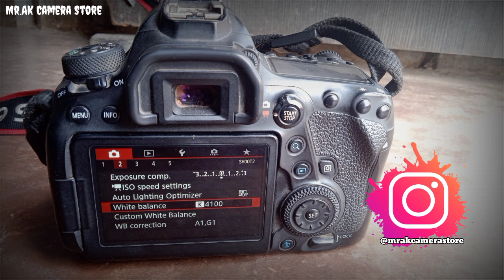VD.019 Canon 6D Mark ii | Camera For Selling.. | Very Lowest Price..? MrAK Camera Store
Canon 6D Mark ii | Camera For Selling.. | Very Lowest Price..? MrAK Camera Store
6d mark ii review
canon 6d
canon 6d mark ii video
canon 6d mark ii video test
6d mark 2
6d mark ii vs 80d
canon 5d mark iv
6d